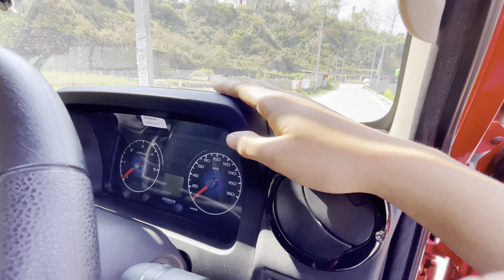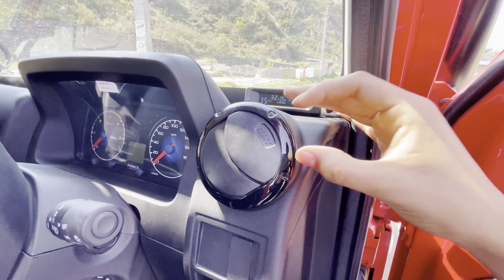l Force Gurkha in Nepal On-Road Detailed Review l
Here is everything you need to know about Force Gurkha 4*4*4* in Nepal !!

EP:-  36 of CommandoVlogs

Exclusive on CommandoVlogs

XD